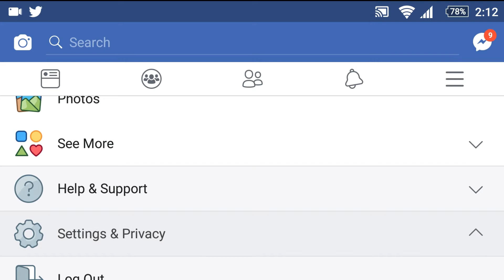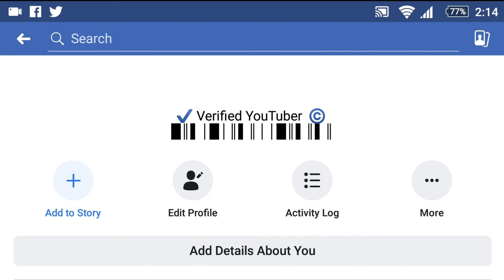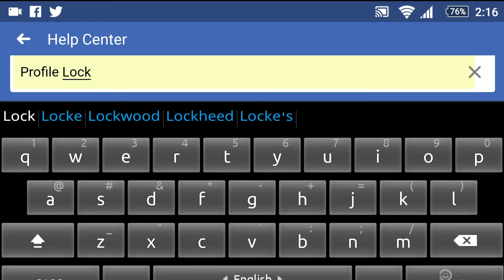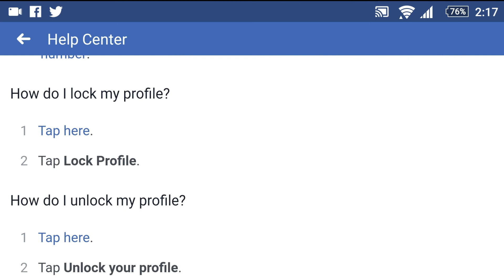How to Lock Your Facebook Profile Problem Solved !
In this video I have showed how to lock a facebook profile easily. Although this feature is not yet available to everyone, you may get this feature if you follow this procedure.

If you can lock your Facebook Profile, Please let me know through the comment section.

Contract me for Facebook Page Promotion
About Me: I’m a freelance web designer and front end developer. I do Facebook page promotion, post boosting, YouTube Video promotion. I always try upload tech related video to this channel.